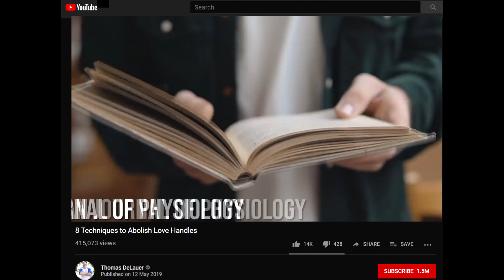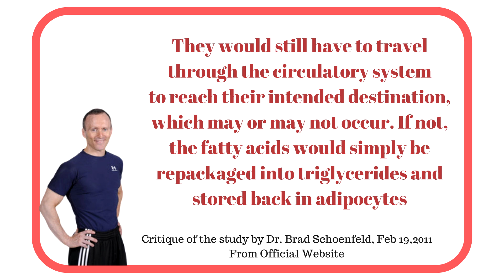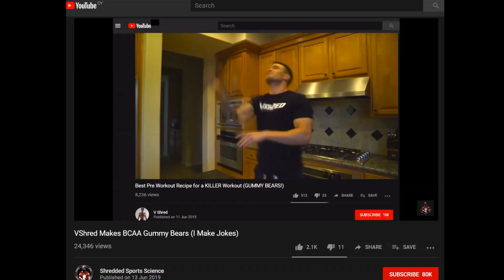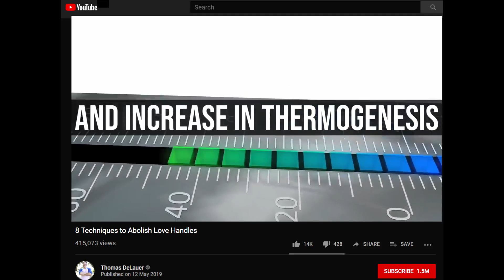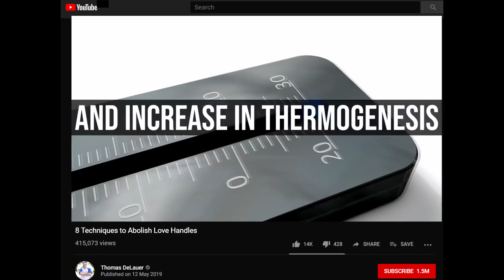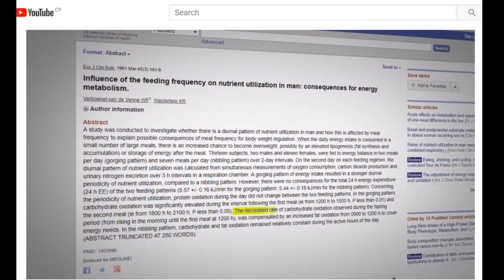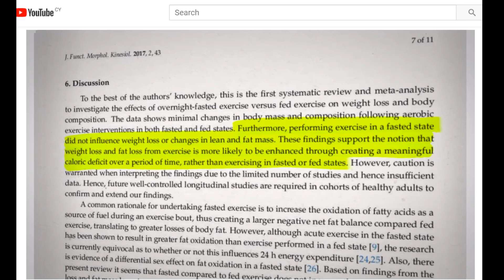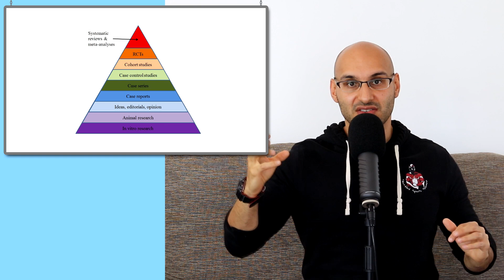DeLauer Can TARGET Your LOVE HANDLE Fat 😉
SHREDDED SPORTS SCIENCE

Research He Cites: Are blood flow and lipolysis in subcutaneous adipose tissue influenced by
contractions in adjacent muscles in humans?
Bente Stallknecht, Flemming Dela, and Jørn Wulff Helge
First published September 19, 2006; doi:10.1152/ajpendo.00215.2006.